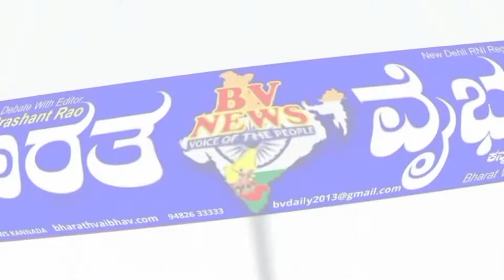Gokak ದಶಕಗಳ ನಂತರ ಮೊದಲ ಬಾರಿ ಪಾರದರ್ಶಕ ಮತದಾನವಾಗಿದೆ